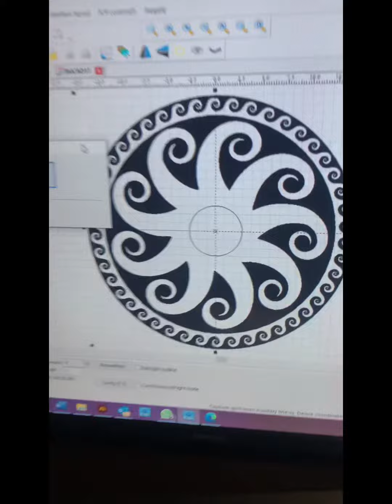Epic yo-yo build @grantsteynforge